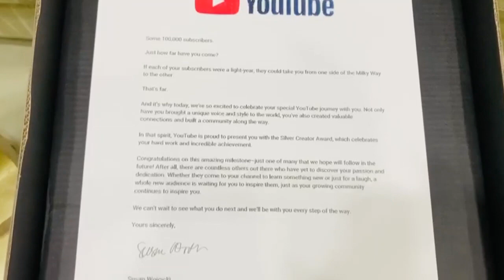International Brand Ambassador of Sanskrit Maharishi Aazaad received YouTube Silver Play Button